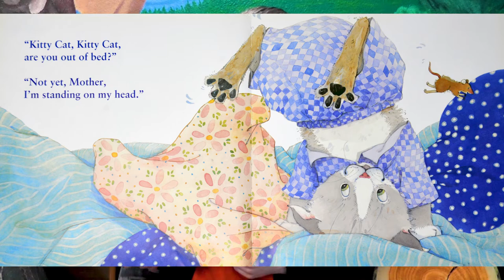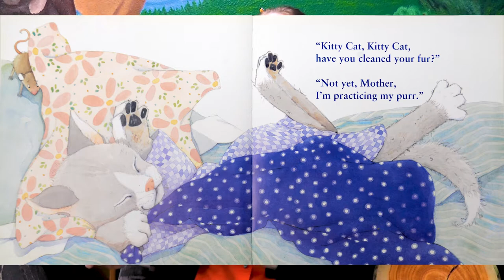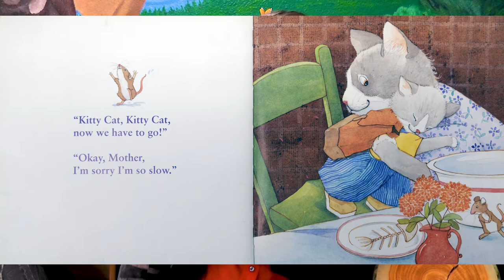"Kitty Cat, Kitty Cat, Are You Waking Up?" -Virtual Storytime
Poor little Kitty Cat needs to get ready for school, but she's distracted by so many things! Listen in as we read about Kitty Cat's morning! Our book today is "Kitty Cat, Kitty Cat, Are You Waking Up?" by Bill Martin Jr. and Michael Sampson, and illustrated by Laura J. Bryant.